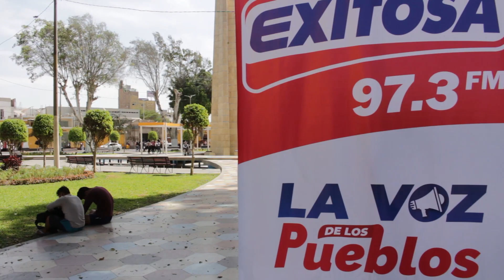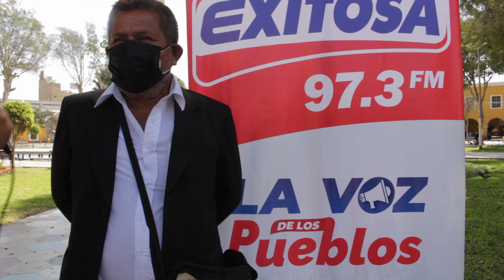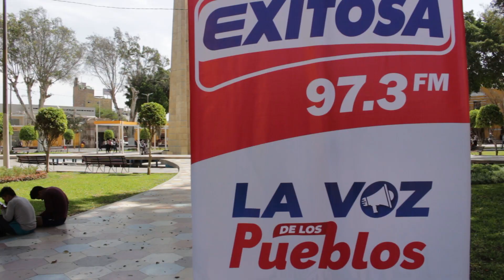LA VOZ DE LOS PUEBLOS, 5 DE DICIEMBRE